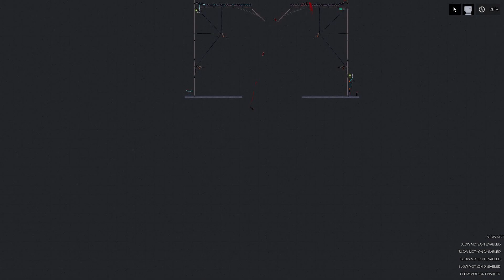Torture Factory vs People With Volcano in People Playground